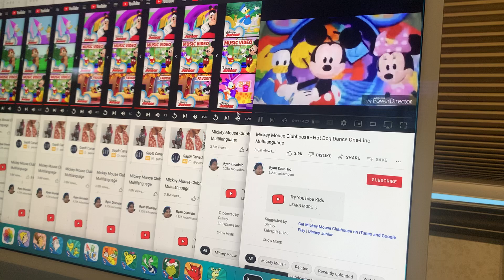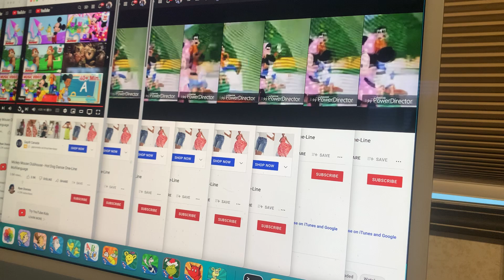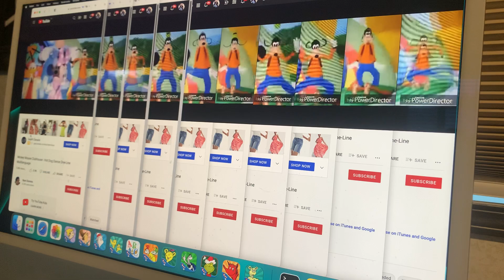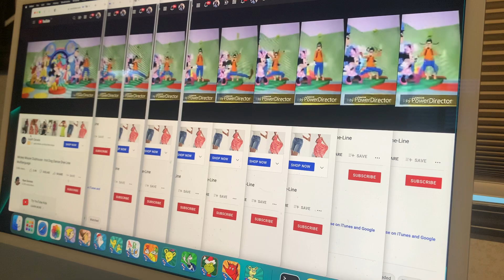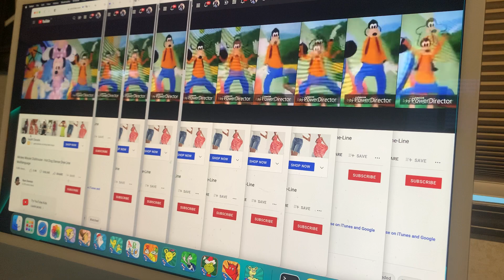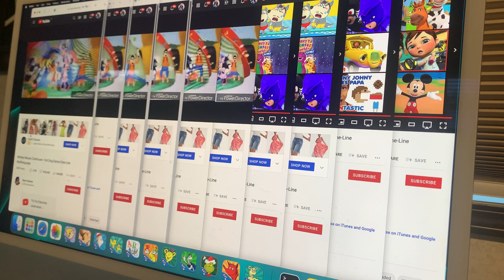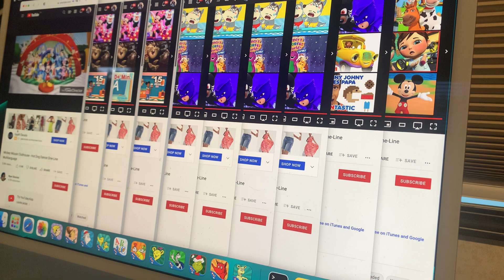June 7, 2022